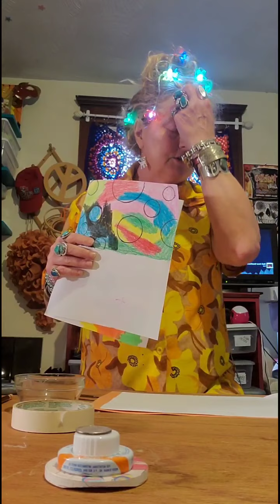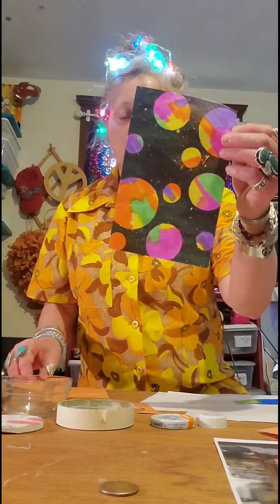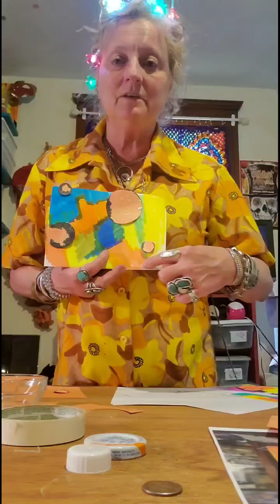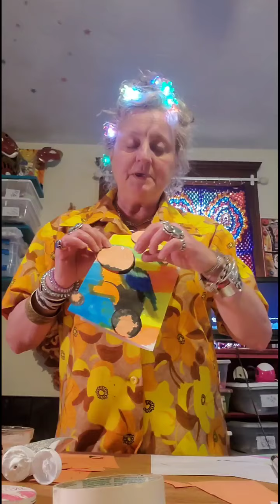ART FUN DAY 2!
Planets!